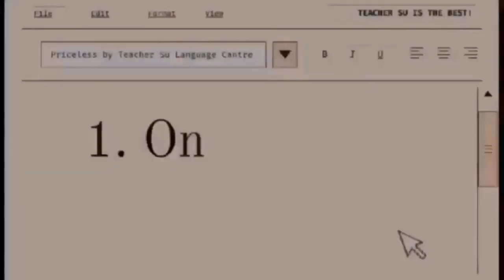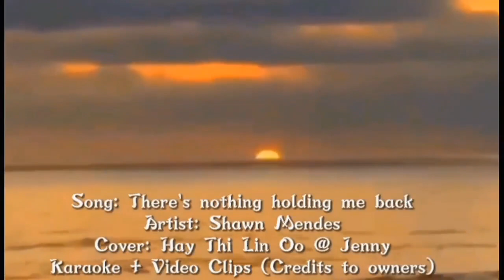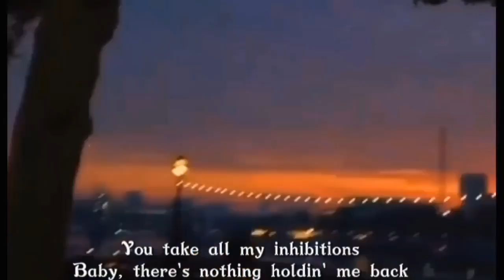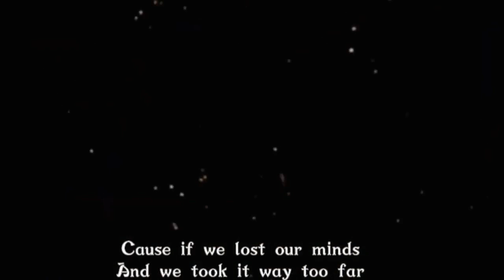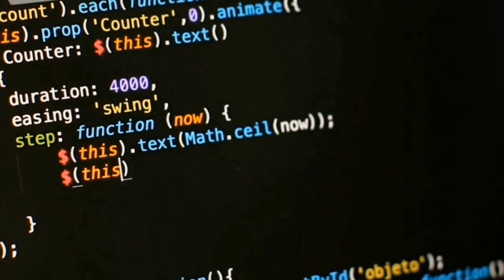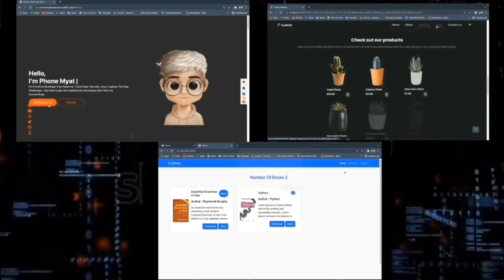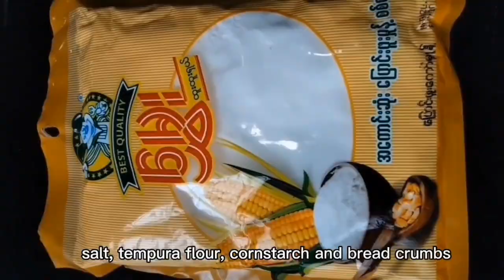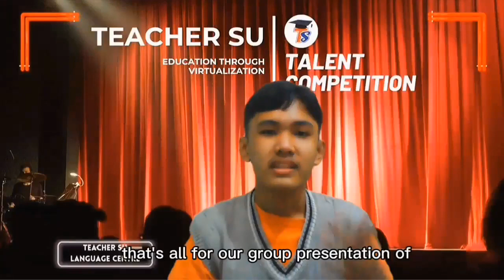🎭🤹🏻‍♀️🏆Teacher Su Talent Show Competition - PET (Finalist) 🏆🎻🎨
Congratulations!🏆Teacher Su Talent Show Competition - PET (Finalist) 🏆

Priceless Group Members (PET11)
1. Chan Myae Thu@ Aquarius
2. Hay Thi Lin Oo @ Jenny
3. Htet Aung Kyaw @ Rio
4. Htut Myat Noe Naing @ Nora
5. Hsu Latt Naing
6. Lin Latt Wai Yan San @ Lara
7. Phyu Sin Thant @ Ashley
8. Phone Myat Pyae Sone @ Cody